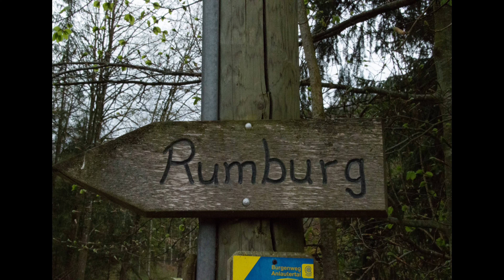Burgruine Rumburg Kinding Altmühltal [Ausflug]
Hallo liebe Campingfreunde!
An diesem Wochenende zum 1. Mai 2021 waren wir im Altmühltal unterwegs um einen Campingplatz zu besichtigen. Wir haben zusätzlich eine Burgruine besucht, da es im Altmühltal so einige davon gibt und wir so unsere beiden Hobbys vereinen können Camping und das Mittelalter und alles was damit zu tun hat.Die Ruine ist über mehrere Wege zu erreichen. Wir wählten gleich dem Weg hoch am Wegweiser, welcher sich in Serpentinen, die gut zu bewältigen waren durch den Wald den Berg hinaufmschlängelte. Oben auf dem Plateau angekommen musste man über eine Wiese in Richtung Burg laufen in den Wald zurück und nach einigen MInuten kommt man auch schon an der Burgruine an. Ein einfach wunderschöner Anblick diese Burgruine der einstigen Rumburg.
Einstige Burgherren waren z.B.  die Emmendorfer und die Absberger welche hier ein recht ansehnliches Lehen besaßen.
Es ranken sich auch einige Sagen um die Burgruine Rumburg wie z.B.:

Laut einer Sage bekämpften die Absberger zu Rumburg um 1301 im Verein mit dem Eichstätter Bischof erfolgreich die Burgherren von Kipfenberg. Der letzte Besitzer aber sei zwar reich, aber nicht sehr mutig gewesen und habe sich bei einem feindlichen Angriff mit seiner silbernen Rüstung im Kellergewölbe verstecken wollen, wurde aber dabei von brennenden Trümmerteilen verschüttet und ist seitdem mitsamt seinem Schatz verschwunden.
Eine weitere Sage weiß von einem schwarzen Pudel, der auf der Rumburg eine Truhe mit Gold und Edelsteinen bewacht; wer in der Walpurgisnacht schweigend zur Burg geht, kann den Hund verjagen und sich den Schatz aneignen.

Aber nun - viel Spaß bei diesem Video!

Herzlich Willkommen bei den Campingtestern dem Kanal rund um Camping, Urlaub und technisches

Ihr findet hier Videos mit Tipps & Tricks, Gadgets, Lifehacks - wir wollen unser Hobby, unsere Leidenschaft mit euch allen teilen, so dass Du viele Fragen ganz einfach beantwortet bekommst. Bei uns kannst du dir Tipps, Inspirationen und großartige Urlaubserlebnisse in Bild und Ton ansehen.

Wir, eine vierköpfige Familie nehmen Dich auf unseren Reisen in Deutschland und ganz Europa mit. Wir hoffen du findest viele Ideen für deine Reiseplanungen und schaffst dir so auch viele tolle eigene Urlaubserlebnisse wie wir das tun.
Dabei wünschen wir Dir eine Menge Spaß, gute Unterhaltungen und jede Menge Hilfe für deine Projekte und geplanten Anschaffungen

▬Hier findest du uns im Social Media▬▬▬▬▬▬▬▬▬▬▬▬

▬Deine Unterstützung▬▬▬▬▬▬▬▬▬▬▬▬

kannst du das tun

▬Unser Equipment▬▬▬▬▬▬▬▬▬▬▬▬

▬Unser Equipment▬▬▬▬▬▬▬▬▬▬▬▬